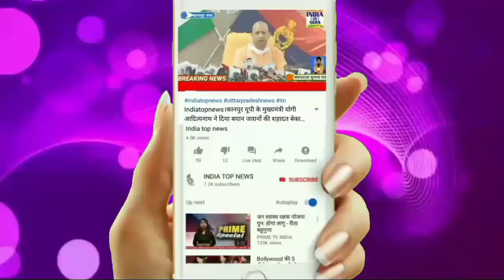S.P. को पत्रक सौंपा कर व्यापार मंडल के लोगो ने ईओ मणी मंजिरी राय मामले निष्पक्ष जांच की मांग की।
मु० सरफराज
बलिया ब्रेकिंग ::-

ईओ मणी मंजिरी राय मामले में व्यापार मंडल के पदाधिकारियों ने S.P. बलिया को सौंपा पत्रक।

आगे कहा की ईओ मणी मंजिरी राय मामले निर्दोष व्यक्ति न फशे इस भी ख्याल रखें पुलिस ।

यही नहीं व्यापार मंडल के लोगो ने कहा पुलिस को ईओ मणी मंजिरी राय के पोस्टमार्टम रिपोर्ट को सामने लाना चाहिए।

वहीं व्यापार मंडल के पदाधिकारियों ने और क्या कुछ बताया आइए सुनाते है उनकी जुबानी.

अरविंद गांधी [व्यापार मंडल के प्रदेश उपाध्यक्ष]।